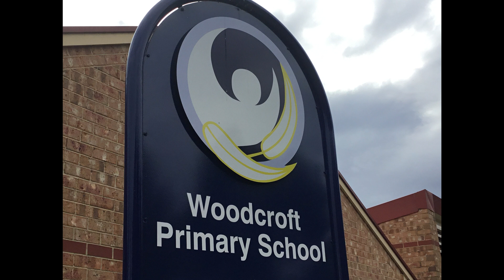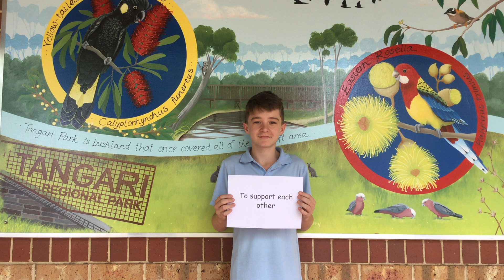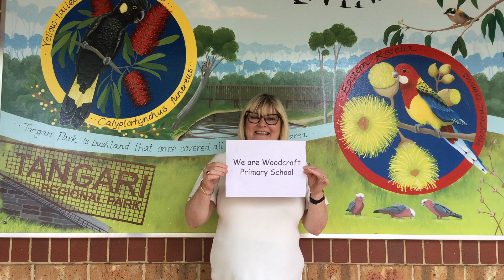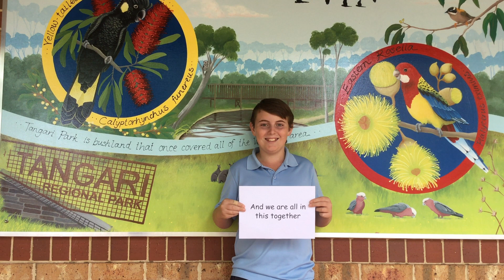We're all in this together - COVID19